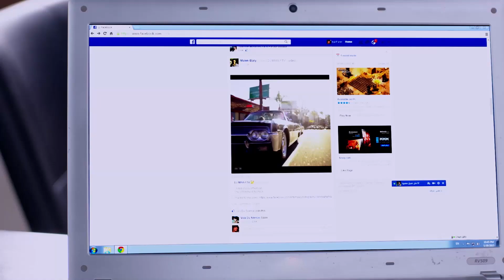كاميليا و سامح قرره يعمله اكونت سوسو الدلوعة و يعاكسه بيه المدير..هيفصلك ضحك اللي عملوه🤣😂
مسلسل كوميدي اجتماعي تدور أحداثه في حلقات منفصلة متصلة حول صحفية تعمل بنفس الجريدة التي يعمل بها زوجها، وينشأ بينهما صراع فكري بسبب مواقفهما السياسية المختلفة بعد ثورة 25 يناير. يوضح المسلسل شكل العلاقة بين الزوجين في حياتهما الخاصة وفي حياتهما العملية، كاشفًا في السياق العديد من السلوكيات الخاصة بالرجل الشرقي.
بطولة الفنانة داليا البحيري و خالد سرحان و سمير غانم و رجاء الجداوي و مروة عبدالمنعم